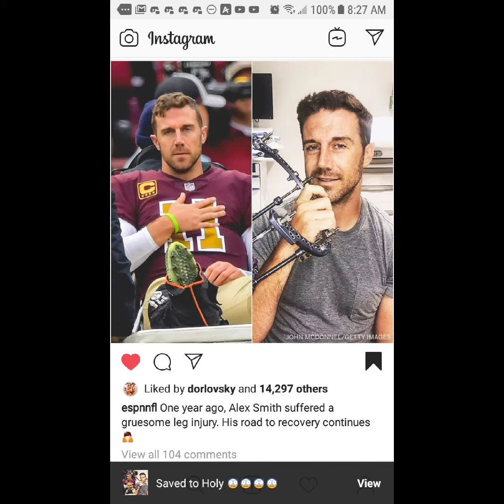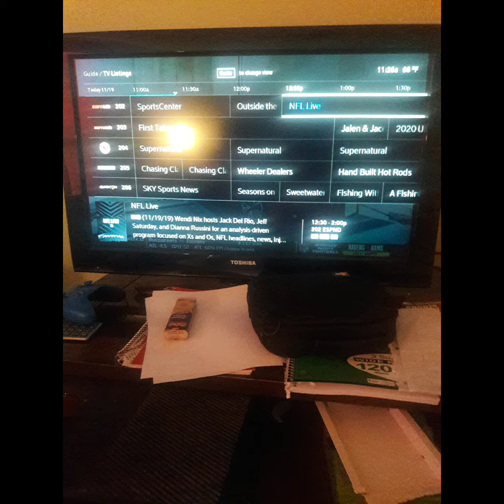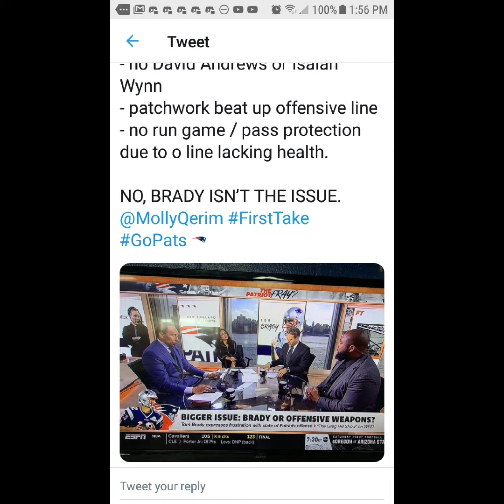I Watched TV On November 19th 2019